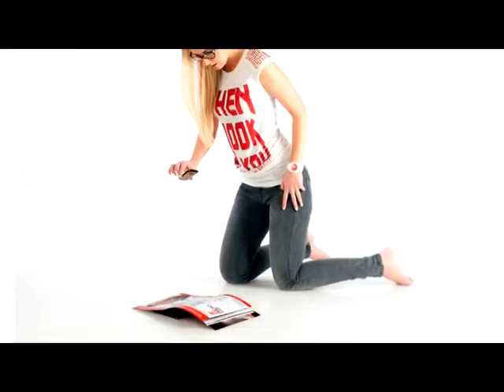Palladium time KUROSAWA 03 02 11